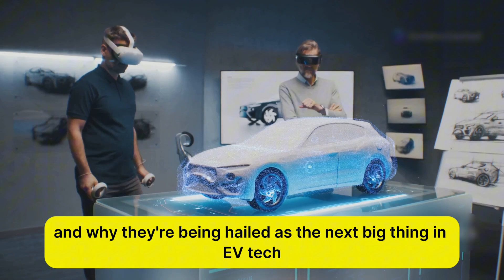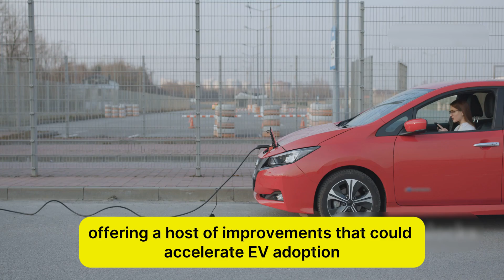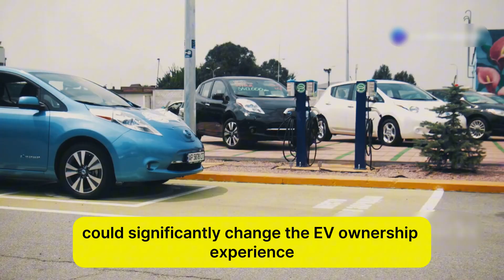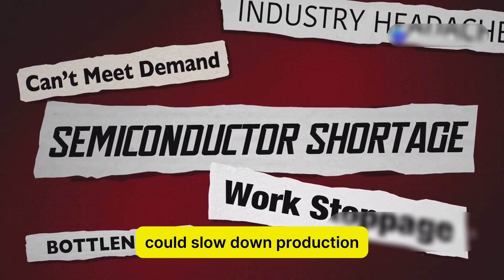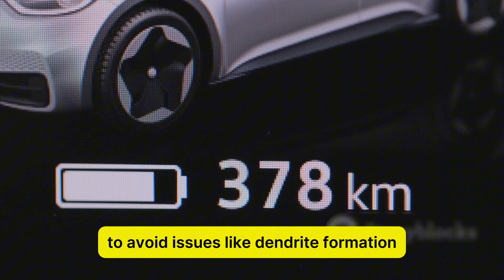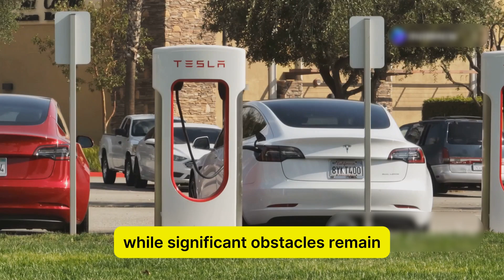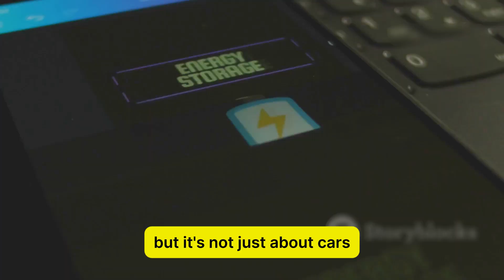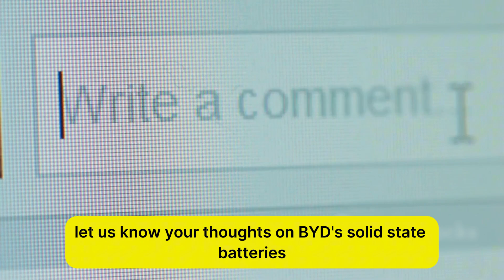BYD CEO Announces New All solid state batteries with 10 Minutes Charging